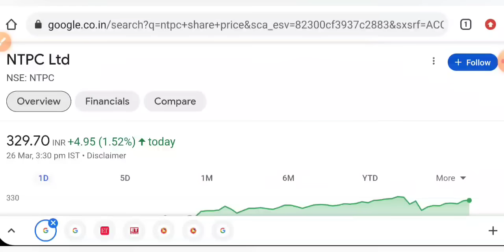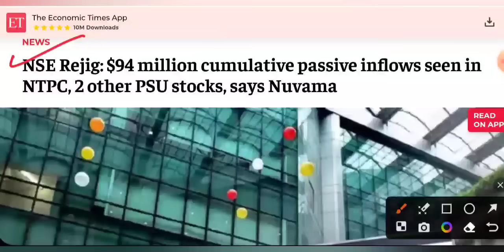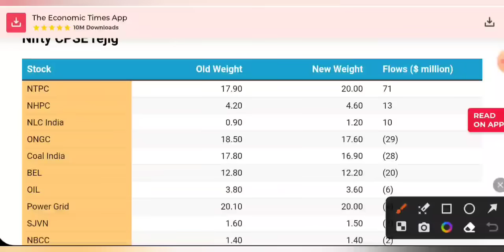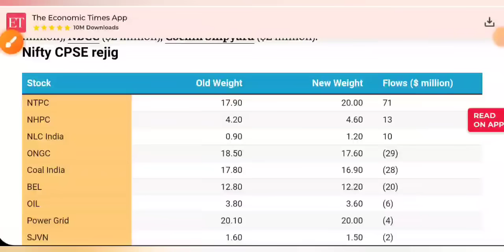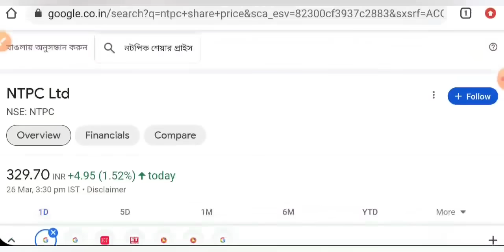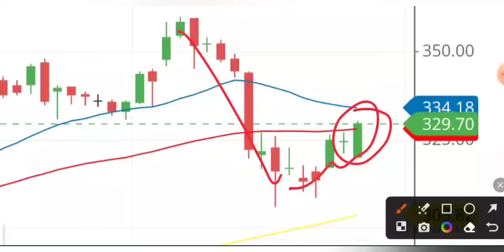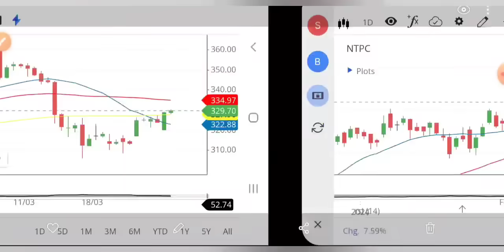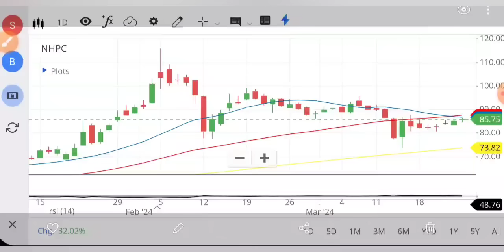NHPC SHARE LATEST NEWS 😇 NTPC SHARE NEWS • NHPC PRICE ANALYSIS • STOCK MARKET INDIA